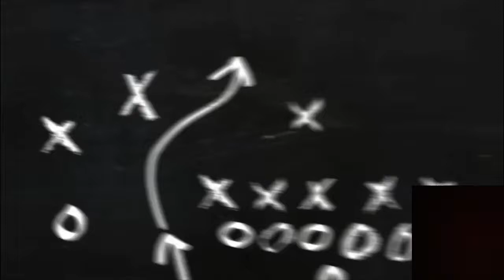Eric Ebron Highlights